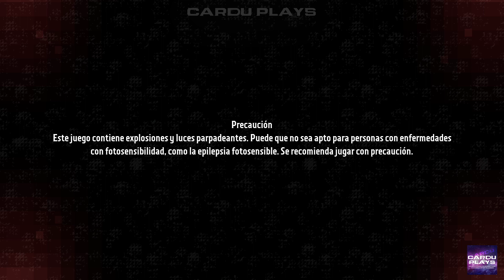Warhammer 40,000 Boltgun❤️Video Gameplay walkthrough playthrough without comment. Enjoy!❤️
Thanks❤️

Gracias❤️